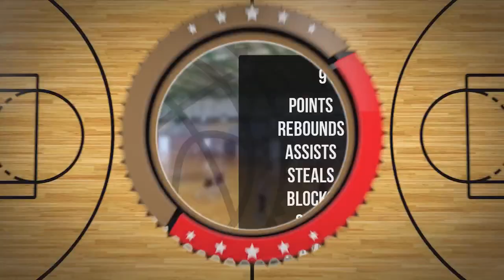Bartosz Nadtoka Player Mixtape DC88 Zambrów 2023